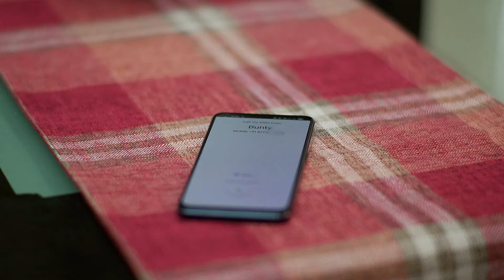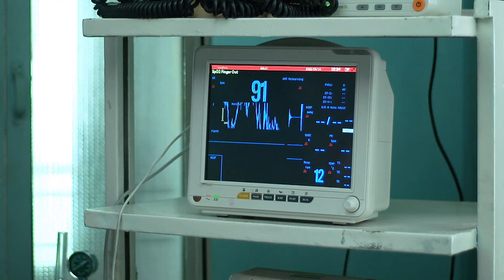Netra बचा पाएगी Advait की जान? | Saatve Ladki Ki Saatvi Beti - Full Ep 5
Netra tries to save Advait after seeing the future. Advait's car meets with an accident due to Bunty's ploy. Netra rushes him to the hospital and Shekhar also comes there. Later, a woman meets Netra.

Show Name : Saatve Ladki Ki Saatvi Beti
Producer/Star Cast : Titeeksha Tawade,Ajinkya Nanaware, Aishwarya Narkar
Episode No : 5